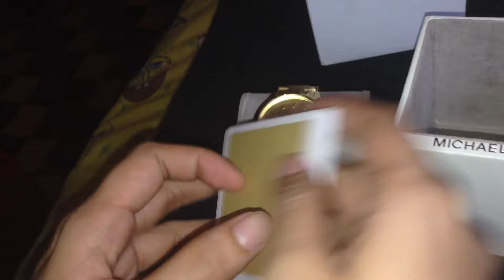Michael Kors SlimRunway Gold stainless steel watch - MK3179